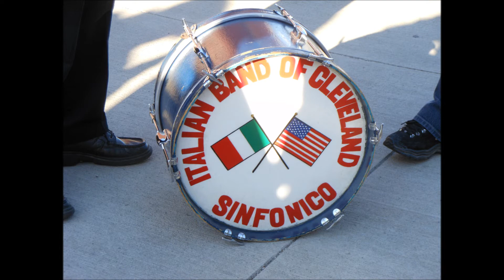CLEVELAND OHIO GOOD FRIDAY SAINT ROCCOS CHURCH 4/6/2012 ALDO DICOLA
MUSIC BY ANDREA BOCELLI ROMANZA ALBUM 1992///PHOTOS BY ALDO DICOLA///EDIT ALDO DICOLA